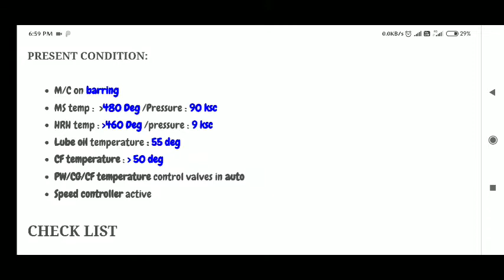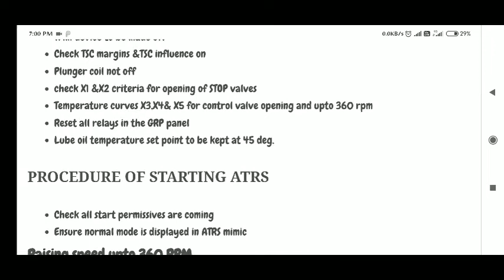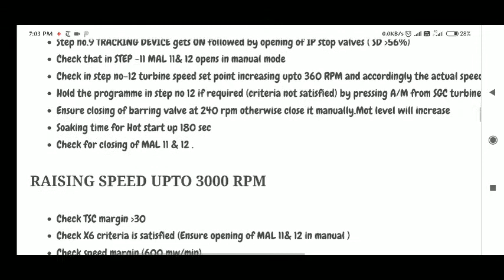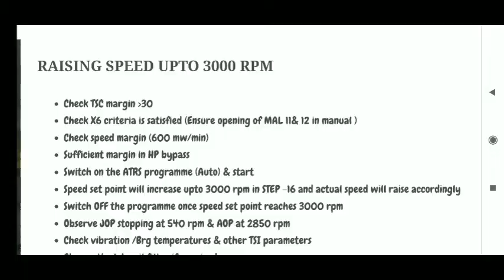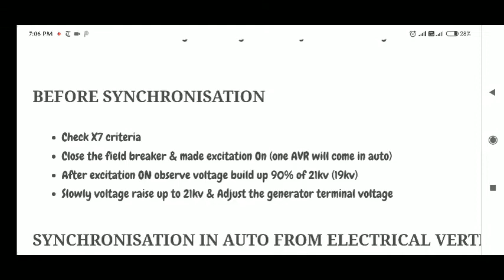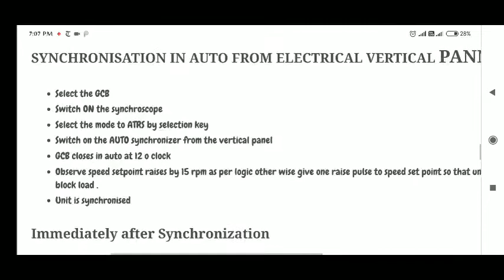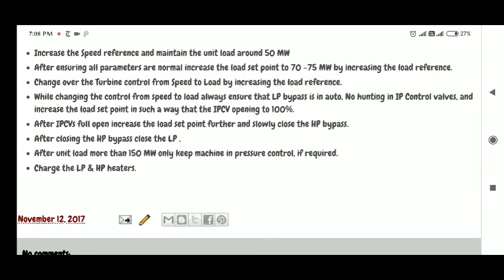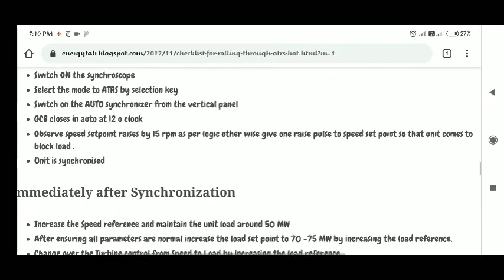ATRS Rolling Of Turbine कैसे करें??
TURBINE GOVERNING SYSTEM/GOVERNING PR...
KWU TURBINE GOVERNING BASIC (200 MW) IN..
Turbine Control And EHTC system by Mr. Manish...
EHTC to Hydraulic Change Over | BHEL 500 MW..
Turbine Governing | Electro Hydraulic Governor .
AUTOMATIC TURBINE TESTING IN KWU TURBI.
Turbine governing system | Working principle of T...
GOVERNING OIL SYSTEM || VWORKING PRINCIPL.
KWU Turbine Governing | Main Trip Gear (MTV) |...
Turbine Protection | Main Trip Gear | 500 MW| B.
Electro Hydraulic Governor In Steam Turbine Oper...
Turbine Rolling | Governing | EHTC Vs Hydraulic ...
Reheater Protection | How it works? Power plant.
EHTC (Electro-Hydraulic Turbine Control) System...
First 24H
Turbine Governing System | Electro Hydraulic Gov.
ATRS Rolling Of Turbine | Hot Start-Up | SGC seq...
Water-Steam Circuit | Boiler Parts-Water Wall, Dr...
OIL INJECTION TEST FOR OVER SPEED TRIP DE..
MOT/ TG Lube Oil Filter Change Over Procedure ,.
Hydrogen (H2) Purging Procedure with CO2 and..
TDBFP Rolling | NTPC | BHEL|500 MW| Rolling |..
Steam Pressure | Turbine |500 MW| BHEL| KVW.
ELECTROHYDRAULIC GOVERNOR | FUNCTION...
Shut Down | 500 MW|NTPC | BHEL| Cold | Boile..
KWU Turbine Governing | Starting Device & Spee.